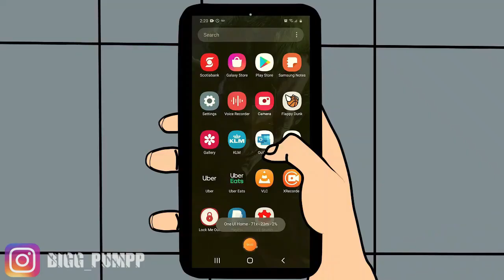Psycho Brother Is Obsessed With Me | Animated Story